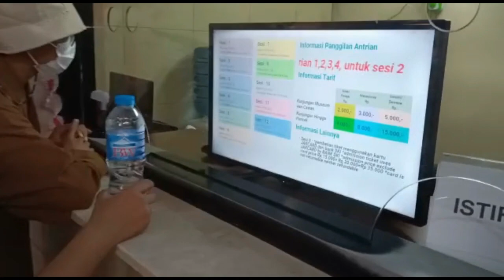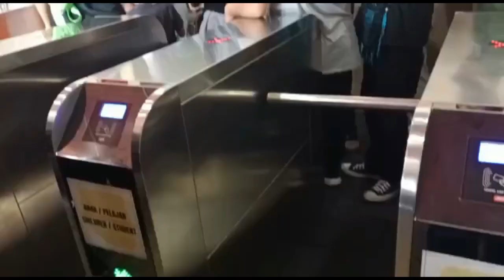MONAS MASIH JADI WISATA HITS DI KOTA JAKARTA 2023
Monas masih jadi wisata hits di kota jakarta ditahun 2023. Monas atau dikenal  dengan monument nasional saat ini masih jadi pilihan wisata hits di kota Jakarta di tahun 2023.Namun di tahun 2023 Monas masih menjadi destinasi wisata yang HITS dikota Jakarta. Hal ini terbukti masih banyak orang yang masih suka mendatangi Monas.